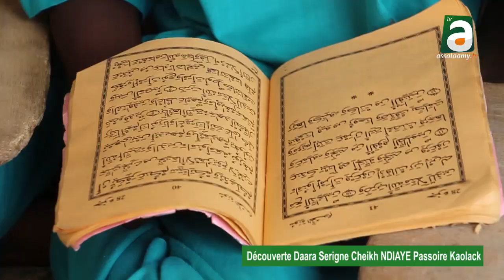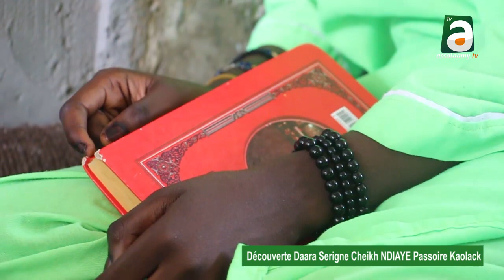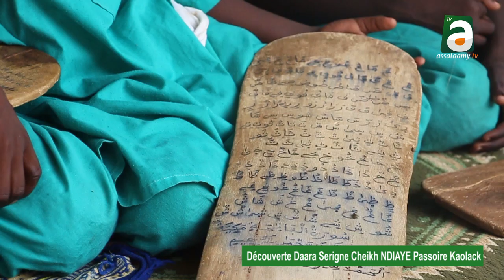Déouverte Daara Serigne Cheikh NDIAYE (enseignement coranique) passoire Kaolack